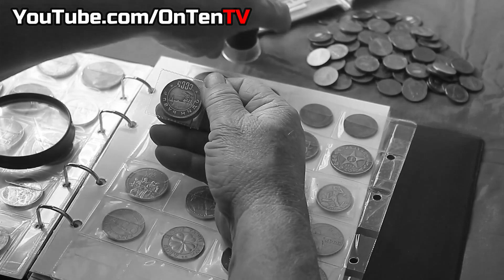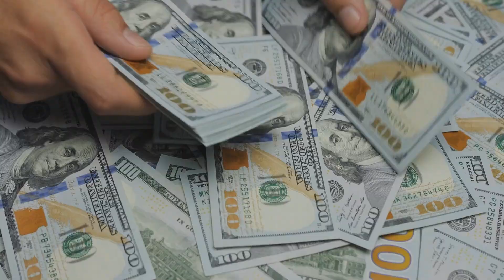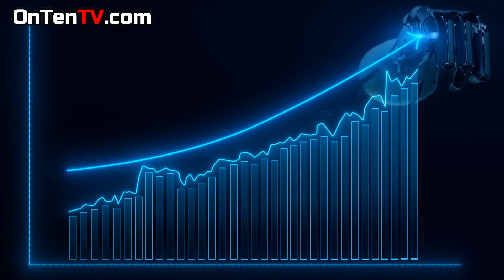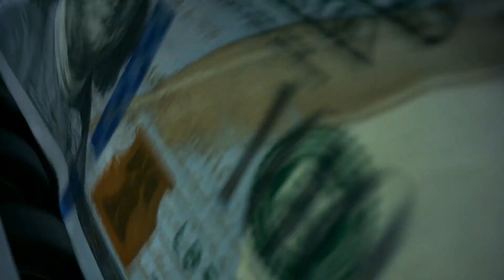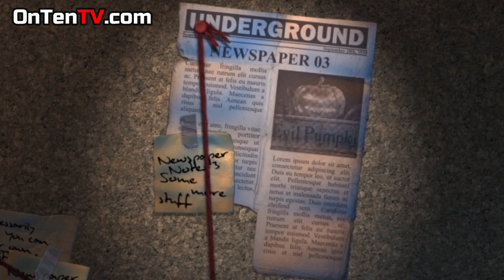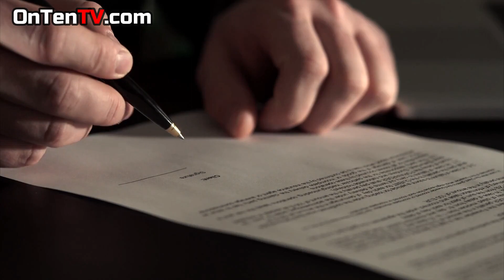Why the Rothschild Family is Wealthiest in the World